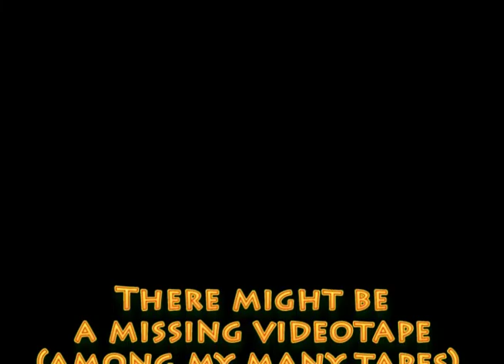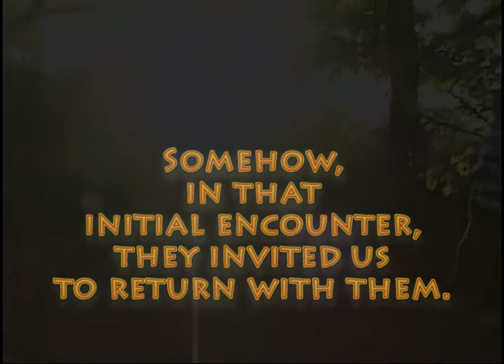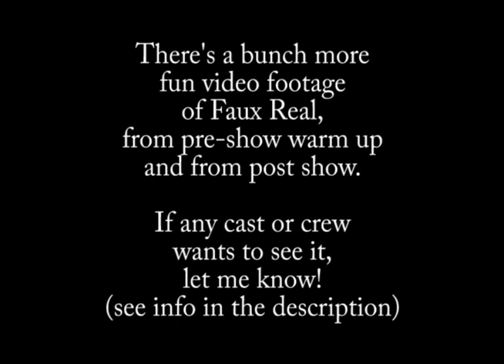Shakespeare's Haunted House 1998 - in Central Park, New York City.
Happy almost Halloween!!!

If you *really* like Halloween, Shakespearean theater, 1998, New York City, Central Park or old low-resolution shaky home video w/sometimes bad audio - then this 20 minute video from 20 years ago is for you!

THE STORY
     Back on Saturday October 24, 1998 (TWENTY years ago this week), I was walking through Central Park with my old VX-1000 video camera, when a bunch of characters from Shakespearean stories came upon me. I think many or all them died in the stories, and these were their ghosts. I started filming them, then followed them back to Belvedere Castle, and filmed some more.
     As it turns out, I think they were returning from the dead, to steal William's book of stories, to somehow take away his power over them (or something like that).
     I returned the next day to film the performance from the beginning, but I think the tape ran out, and I don't know if I had another tape to continue filming (I haven't found that video footage yet among my 150'ish videotapes from the 1990s and early 2000s.)

So, here you have the end of one day's performance, preceded by the beginning of the previous day's performance, with plenty of gaps throughout - Just enough to give you a taste of one of the many quirky and unique things one stumbles upon, walking through NYC.

There's also about 5+ more minutes of the performers warming up with fun theater exercises. If anyone wants a better copy of this footage (uncompressed, instead of compressed for online streaming - although, it's still just SD), for posterity, promotional or whatever, you can contact me through

This video is licensed Creative Commons Copyright, so feel free to use it for anything non-commercial!

Also, as time and money permits, I'll get more of my many videotapes transferred to hard drive, and then upload whatever gems I find among them, to share.